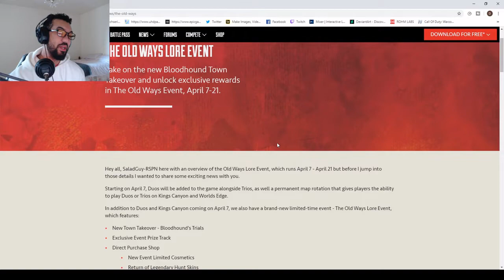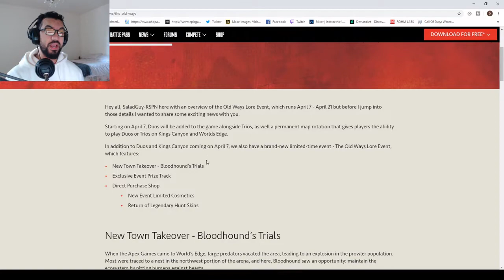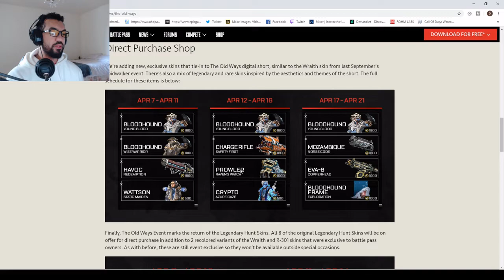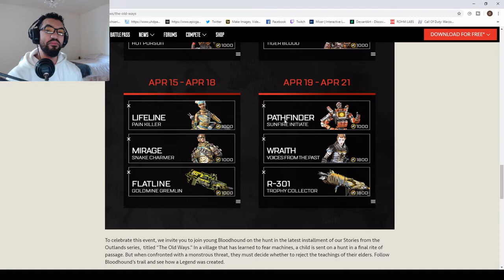Apex Legends - Permanent Duo's & Kings Canyon Coming During BloodHound Event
Ladies & Gentleman,

From April 7th Apex Legends Will Have A 2 Week BloodHound Town Takeover Event But With That We Will Now Have Duo's & Kings Canyon PERMANENTLY !!